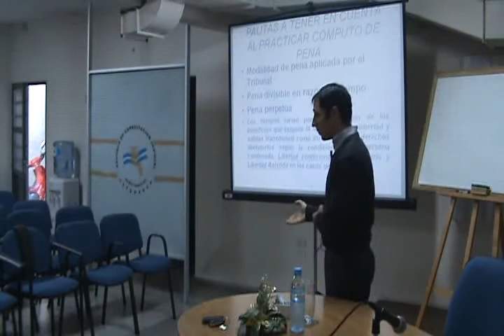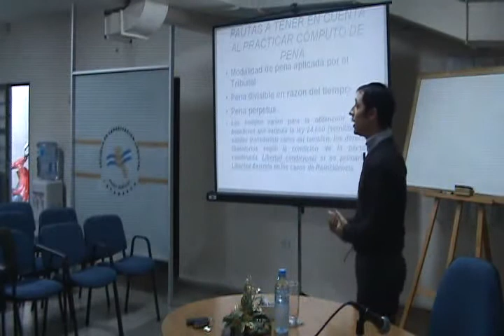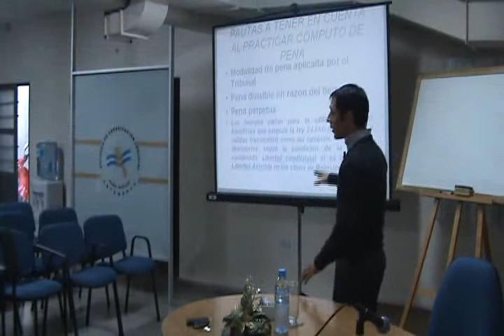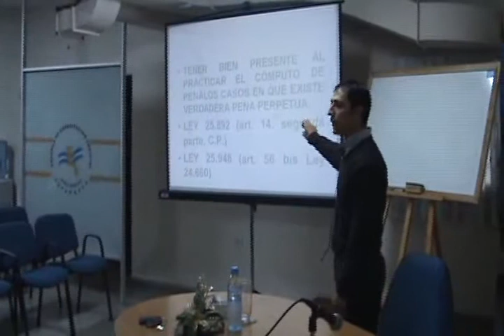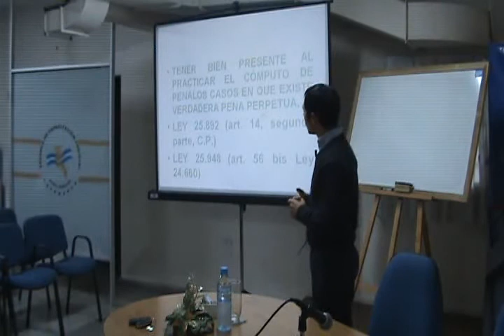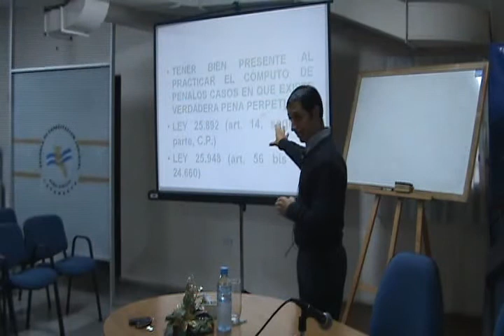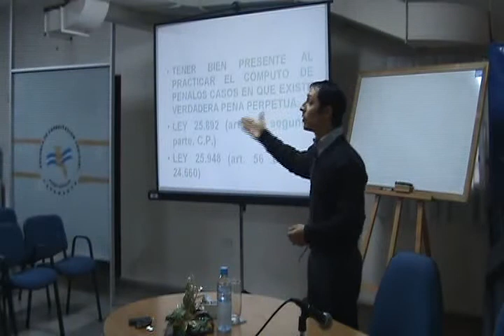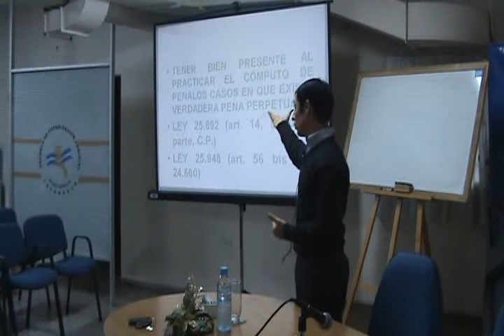209-ECJ_Curso de Formación Inicial Penal: día7-parte2